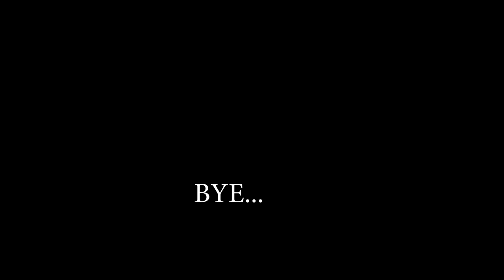MODIJI in MINECRAFT 😂 | HAGGA SMP | Hitesh KS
Hitesh KS Hindi Gaming Presents Minecraft MODIJI and AMIT SHAHJi in MINECRAFT Ft. LAMBORGHINI in HINDI FUNNY GAMEPLAY.

SPECIAL Thanks to MHK memer and _NHero

💻My System 💻
i7 7700k
32GB DDR4
RTX 3080
RTX 2080 SUPER
1TB SSD
1TB HDD
Monitor 1
Monitor 2